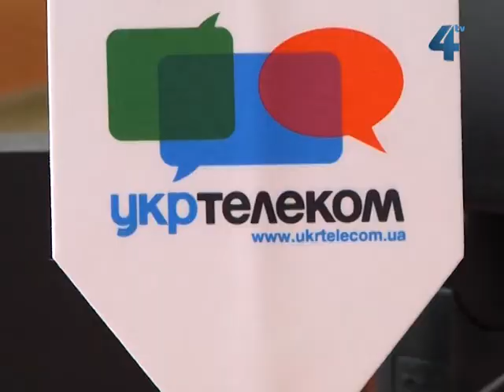Подорожчає стаціонарний телефонний зв'язок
Стаціонарний телефонний зв'язок для тернополян знову подорожчає. Компанія "Укртелеком" з 21 січня вносить зміни до деяких тарифів на міжміський зв'язок і на дзвінки на мережу мобільного зв'язку. Зокрема, зростуть і тарифи на дзвінки за попереднім замовленням. Востаннє ціни на телефонний стаціонарний зв'язок змінювали у листопаді минулого року. Тоді послуги подорожчали лише для мешканців села.